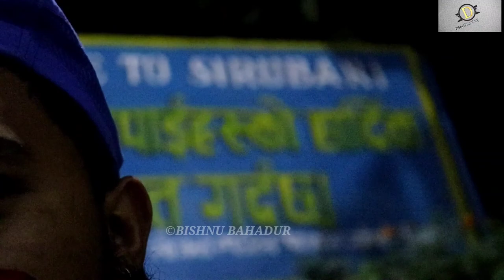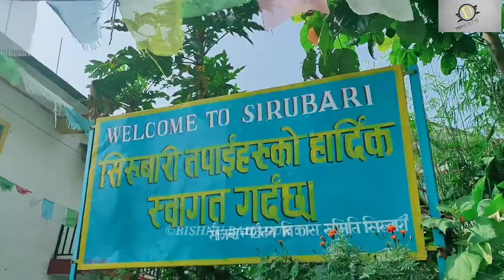Sirubari || Nepal's First Homestay || Syangja || BISHNU BAHADUR ||2020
Sirubari is picturesque Gurung village at 1680 m, lies 64 km west of Pokhara, in Arjun Chaupari Rural Municipality (March 12, 2017), Syangja district, Nepal. The Gaupalika occupied 83 sq km where live 22865 people (2011). There are 32 homestay lodges (out of 45 households) made of stone and steel roofs in terraced fields. Captain Rudra Man Gurung (ex-Indian army) designed the homestay village in 1997. The profession of locals is agriculture, trade and recruiting the army in India, England, and Brunei. A bus from Prithvi Chowk, Pokhara leaves at 10:30 a.m., 11:00 a.m., and 1:00 p.m. that takes 5 hours. A private vehicle can hire to visit the traditional Gurung village that takes 4 hours from Pokhara. Pokhara-Palpa road follows until Putali Bazaar Syangja then we drive another road to get the village.

Sirubari village tour is an extraordinary experience to learn and understand Gurung's life, unwritten language, Gurung dress, ornament, culture, remarkable hospitability, food habit, and festival. Both internal and external tourist experience their warm hospitality.  Tourists will enjoy Nepalese dish, visit a monastery, take part in mother group's traditional dance in the evening. Gurung people wear a typical dress with ornament. Sirubari village tourism had won the PATA Gold Award in 2001. Visitors taste a local wine (Narepa) made of millet, seasonal fruits, and organic foods. Memorable local handicrafts are available for your family and friend.

Sirubari village tour reached a dramatic viewpoint to observe the Himalayan peaks, Dhaulagiri (8167 m), Annapurna (8091 m), Fishtail, and Lamjung Himal. We hike 2 hours uphill path to reach the viewpoint, Gorujure. The farmer plants rice in June and harvest in November. Terraced fields are the protection of land erosion during the monsoon season (June to September) in Nepal. Late September to early May is the best season to travel the village.